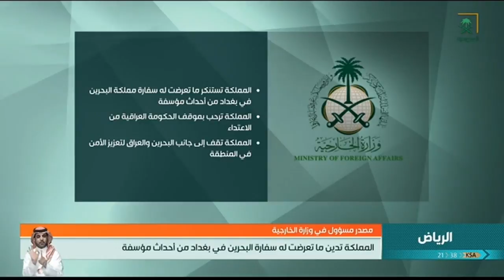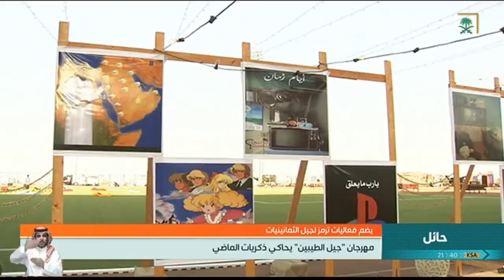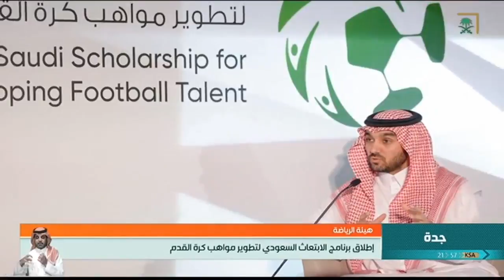نشرة الأخبار الرئيسية ليوم الأحد 1440/10/27هـ